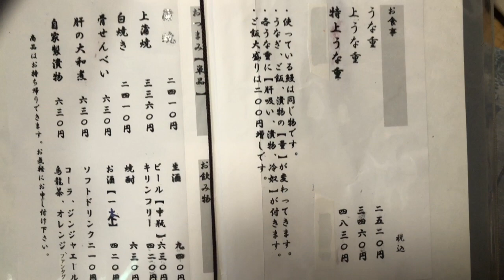大月 うなぎ登㐂和 うな重（並）